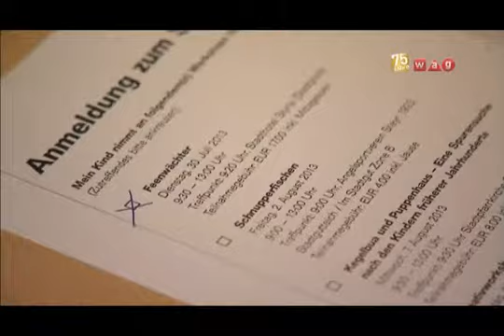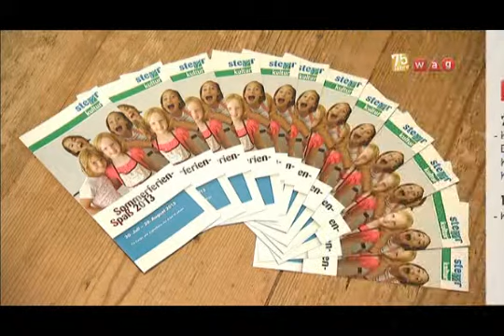"Feenwächter" in Steyr